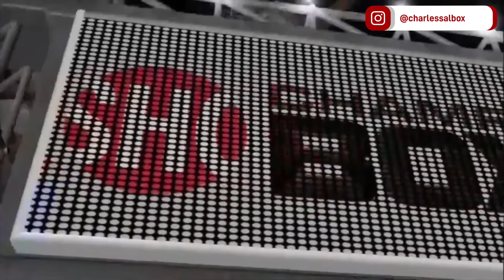*TKO* NONITO DONAIRE (PHILIPPINES) vs VIC DARCHINYAN (ARMENIA) FIGHT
Ok, guys so I've got a banger for you in this video. We are taking a look at a much younger Nonito Donaire from the Philippines take on the current IBF and IBO World Flyweight champion, Vic Darchinyan from Armenia.

The stage was set in Bridgeport, Connecticut, USA.

This was the first of their two meetings in the Pro ranks. You saw a young Filipino Flash going to work and I have to say he landed an impressive... to secure the TKO victory, totally amazing

Now at the time of the fight, Darchinyan was 28 - 0 and you could hear the commentators saying at the beginning of the fight that Darchinyan had gone through his career relatively untested.

What I can say about this is that most of his previous fights before Donaire were in his place of residence, which was Australia. During that time boxing in Australia wasn't as world-renowned as it is currently becoming today.

However, Darchinyan was a major belt champion and most of the defenses he made before the Donaire fight were in the US. So he was legit as a champion but needed someone like Donaire to ruffle his feathers.

In any case, this fight propelled Nonito Donaire's career up the ladder of success, put him in the spotlight as a formidable and fan-friendly boxer but most of all it gave him his first major world title.

Donaire's perfect check hook ended Darchinyan's undefeated streak and started his boxing chapter as a world champion. Donaire remained undefeated for twelve years between 2001 and 2013. This fight against Darchinyan was in 2007. Nonito Donaire currently has a record of 42 wins and 8 losses.

to the channel people

00:00 Intro
01.00 Round 1
04:58 Round 2
08:56 My Thoughts
12:30 Outro